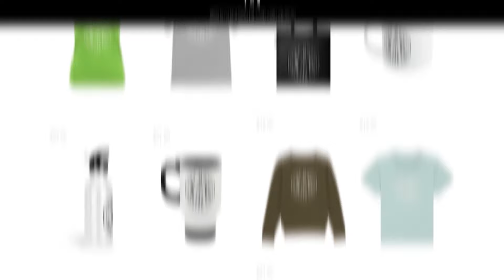The Most Wanted List - 909 - Coyote Ugly